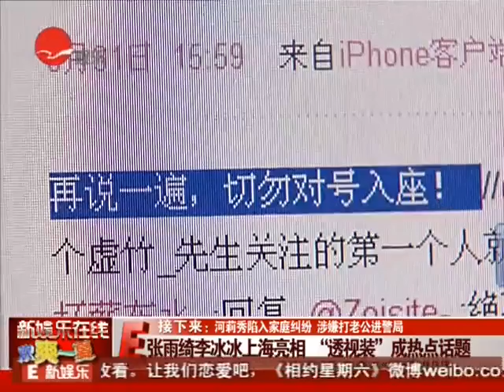张雨绮李冰冰上海亮相 "透视装"成热点话题